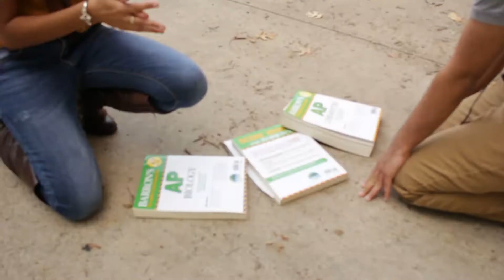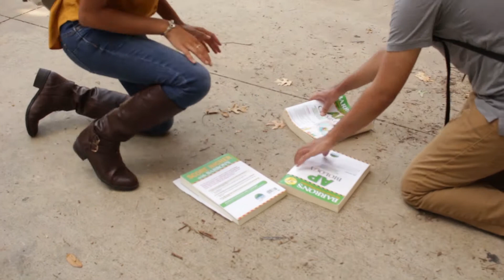Liberation - Behind the Scenes, Funny Moments, and Deleted Scenes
Take a look at a couple of BTS and Deleted Scenes of my new film, Liberation!